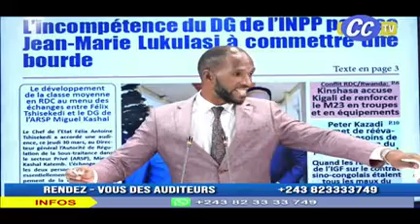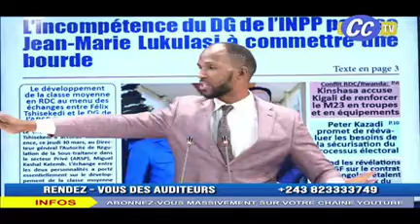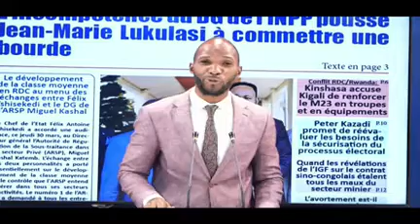RDV DES AUDITEURS 24 4 2023 AVEC BAKOKILA KASHAMA EPENGE